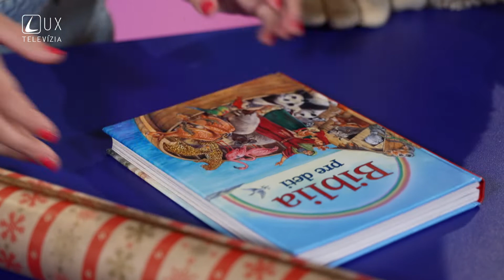Obal na knihu z baliaceho papiera | Gu100 dielňa